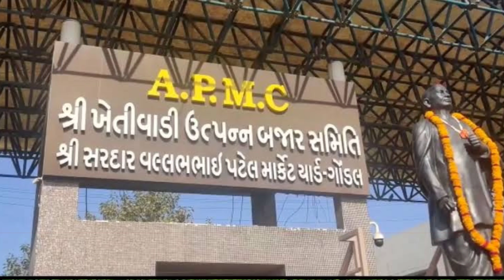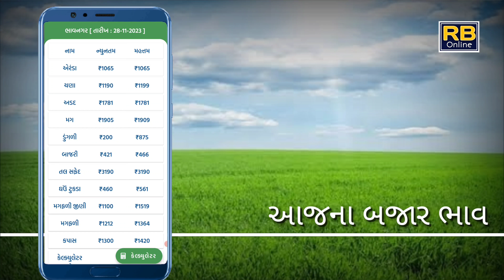આજના બજાર ભાવ || Ajana Bajar BhavII અમરેલી ll જુનાગઢ યાર્ડ|| રાજકોટ યાર્ડ || ગોંડલ યાર્ડ | ખેતીવાડી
આજના બજાર ભાવ || Ajana Bajar Bhav II  ગોંડલ ll જુનાગઢ યાર્ડ|| રાજકોટ યાર્ડ || મોરબી યાર્ડ || બજારભાવ

આજના બજાર ભાવ || Ajana Bajar Bhav II Gondal junagadh yard ll rajkot yard # Amreli yard

ગુજરાત માર્કેટ યાર્ડ બજાર ભાવ

* આજના ભાજર ભાવ

આજના બજાર ભાવ કપાસ ના

આજના બજાર ભાવ તાજા

આજના બજાર ભાવ જીરાના

આજના બજાર ભાવ એરંડા

આજના બજાર ભાવ કપાસ

આજના બજાર ભાવ એરંડા ના

bajar bhav

aaj na bajar bhav rajkot 68

bajar bhav

gondal apmc aaj na bajar...

kapas bajar bhav aaj n

khedut bhai

khedut bhai youtube channel

Khedutbhai youtube channel
kishan pindariya

કિસન પિંડારિયા આજના બજાર ભાવ
29/11/23 ના બજાર ભાવ